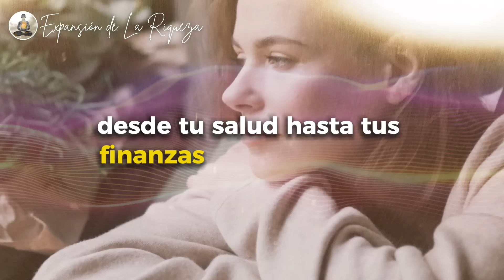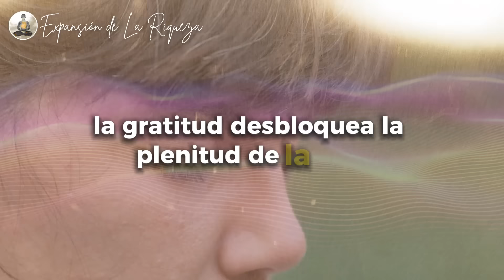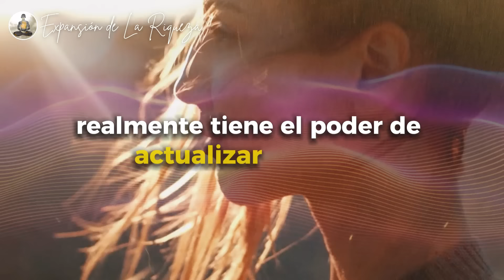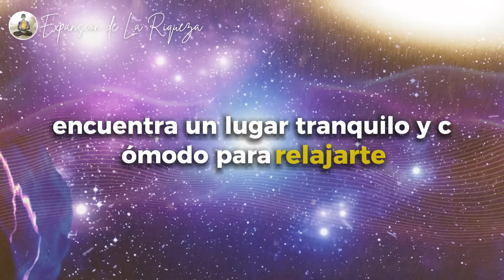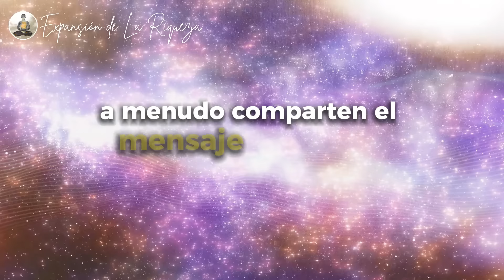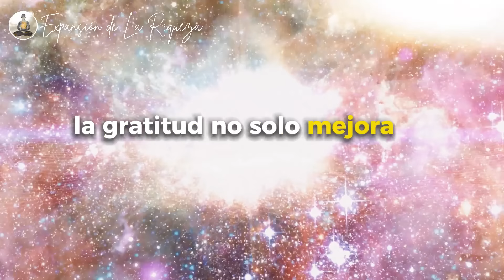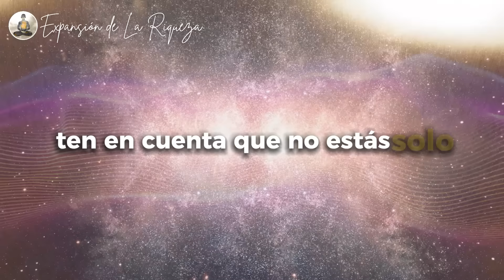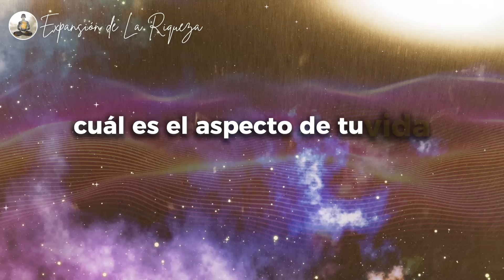🍀 REPITE Este Mantra Mágico y Observa Lo Que Sucede Después | Ley de Atracción | Louise Hay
¡Descubre el poder transformador de la gratitud en este video imperdible! Explora el antiguo Mantra que puede reconfigurar tu mente, atrayendo salud, riqueza y amor a tu vida. Descubre cómo la ciencia y la espiritualidad convergen en esta práctica, brindando beneficios mentales y físicos comprobados. Despierta una versión más plena de ti mismo cultivando la gratitud a diario. Comparte tu viaje en los comentarios y no te pierdas el próximo video que profundizará aún más en este camino de transformación.

💫 Comienza el año 2024 alcanzando tus objetivos con la ley de la atracción